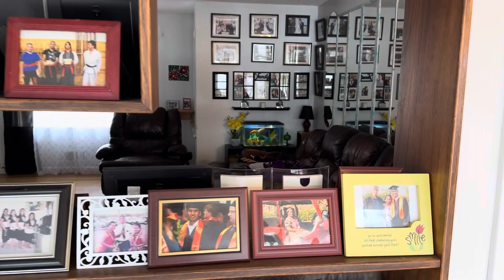Happy Birthday 🎂🎉 Alyssa!! Many days of happiness Aay!!! 🙌🥳